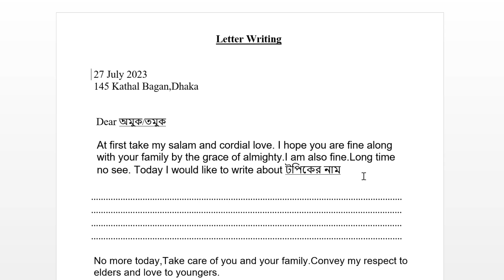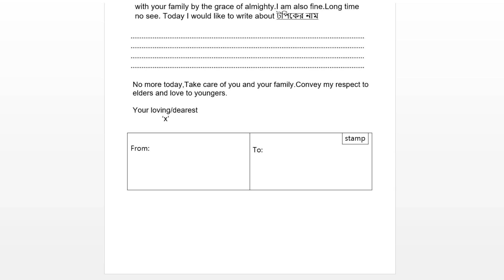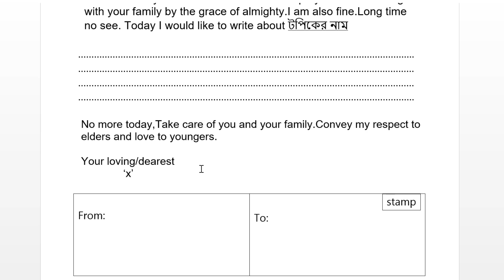একটি ফরম্যাট শিখলেই লিখতে পারবেন অনেকগুলো Letter ও Email.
Thanks a million for the love and support.